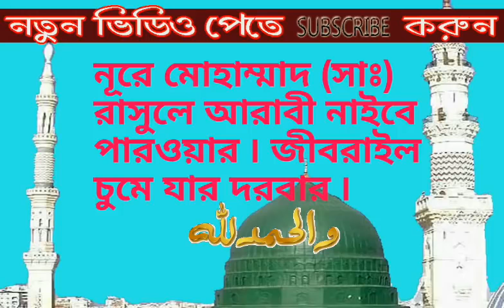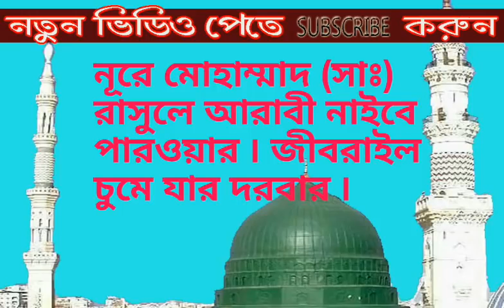Nur Muhammad Rasool Arabic naibe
Everyone will like it